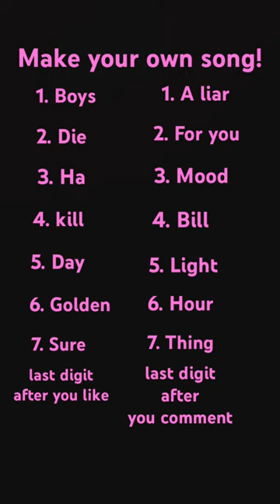Create your own song!!🎧🎶